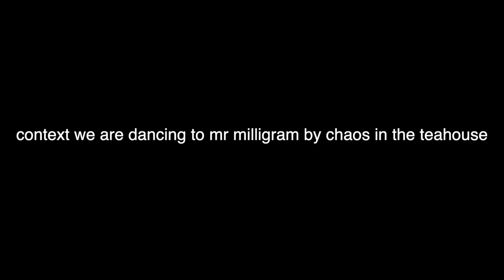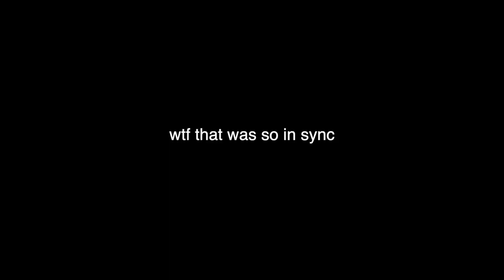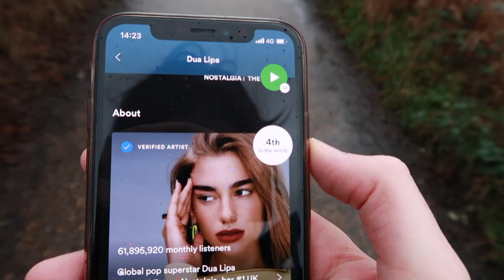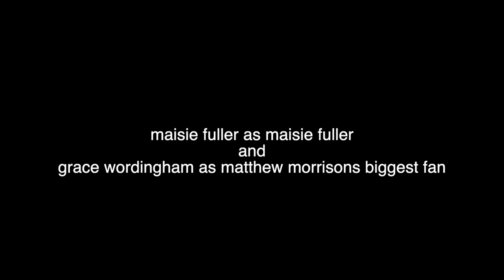i met matthew morrison's biggest fan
tw: matthew morrison

1 like = 1 tiny bruno mars🚶‍♂️